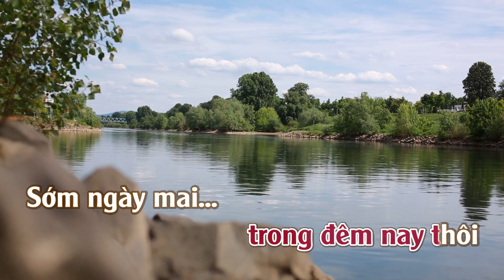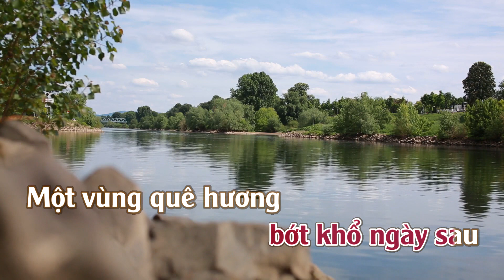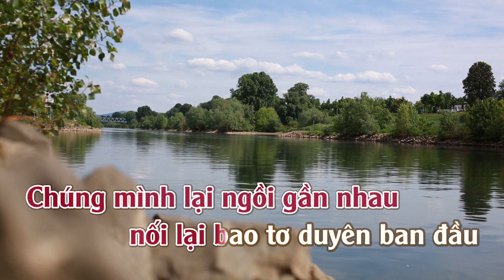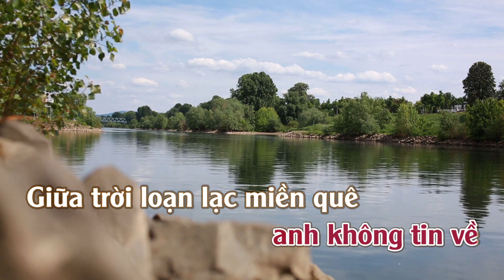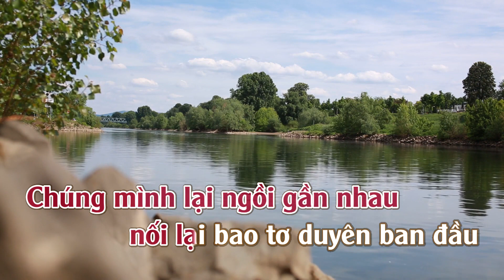Karaoke Vùng Quê Tương Lai Tone Nữ Thấp | TAS BEAT